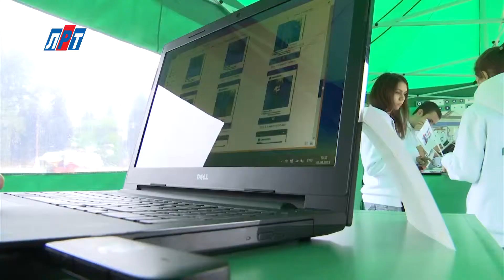N_1509_05_04_Компания Мегафон на дне города и района_1